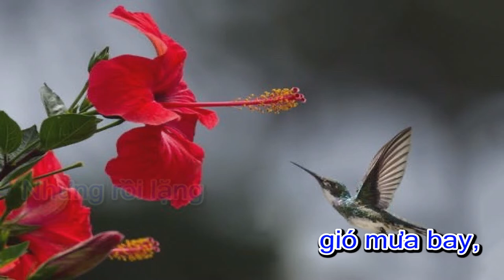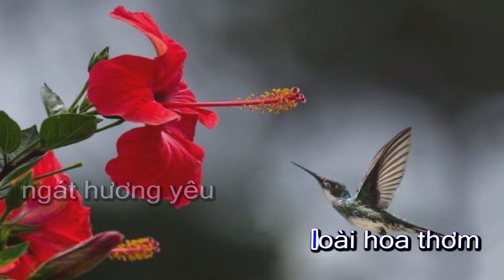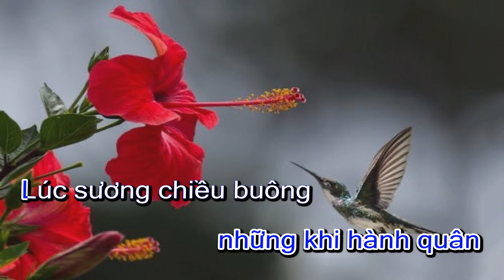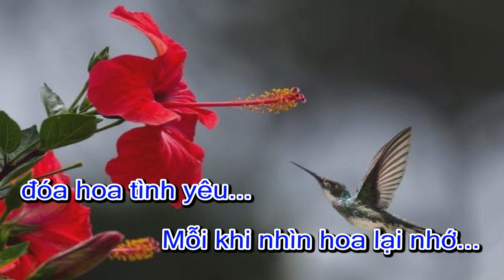Karaoke - LOÀI HOA KHÔNG VỠ Tone Nam - Dm | Lê Lâm Music